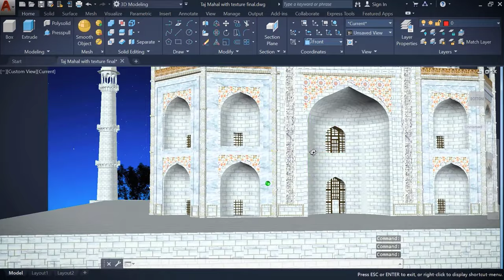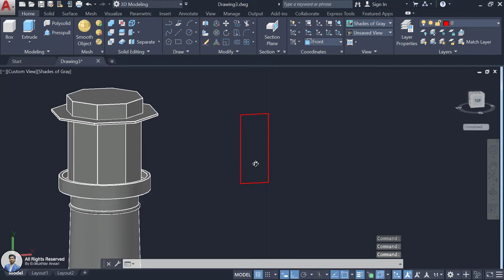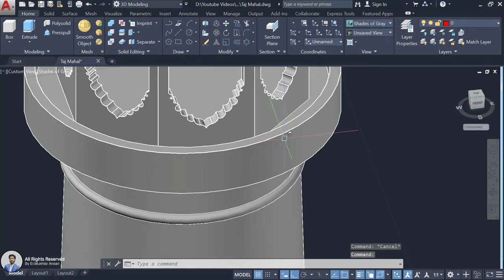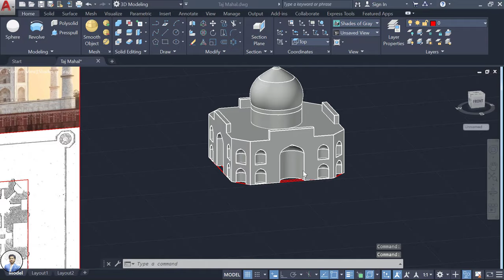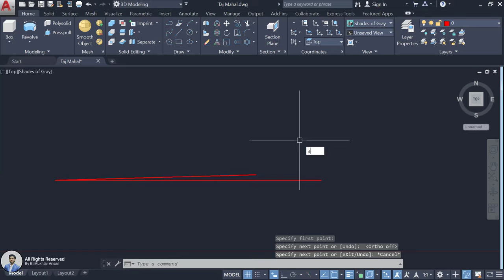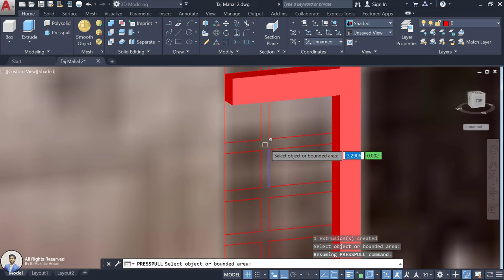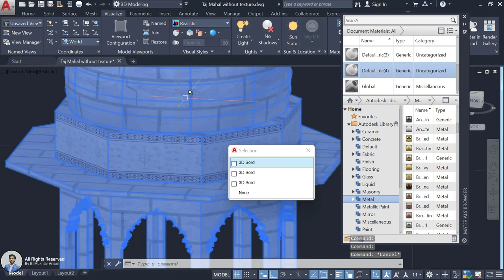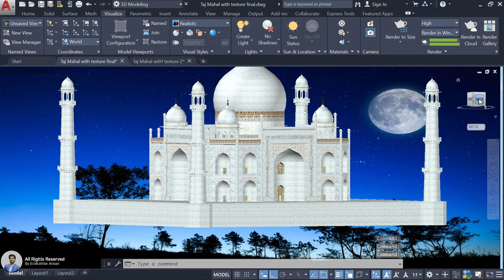AutoCAD 3D Tutorial Advance | Complete TAJ MAHAL Project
AutoCAD 3D Tutorial for beginners | Advance TAJ MAHAL Project in  AutoCAD 3D
we are going to learn how to make TAJ MAHAL project in AutoCAD 3D.
I hope you will learn so much advance methods and techniques from this video. before making this video i will re commend you to learn some basic from our previous videos from our channel.
●● For Complete Courses download CADDapp NOW👇👇
😊UDEMY COURSES AVAILABLE 👇:-
●●CIVIL / ARCH /INTERIOR COURSES●●👇👇
■ All CADD COURSES 👇👇
● AutoCAD Course CADDapp :👇👇
● REVIT Course CADDapp :👇👇
● 3ds MAX course CADDapp :👇👇
● QUANTITY SERVEY & Est. for Civil/Arch
● E- Tabs Essential Complete Course